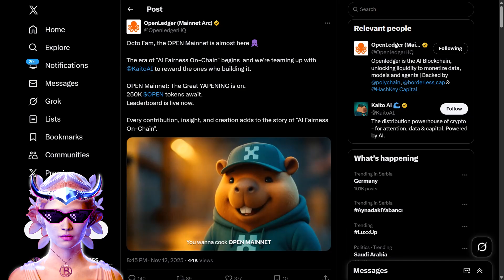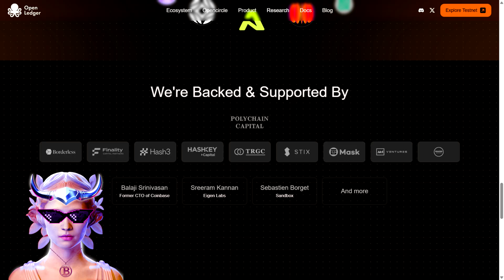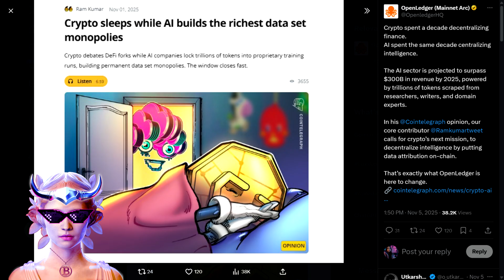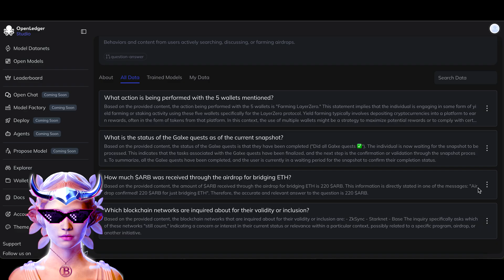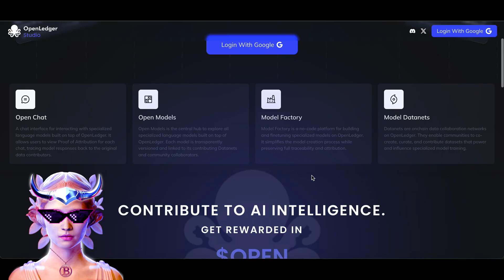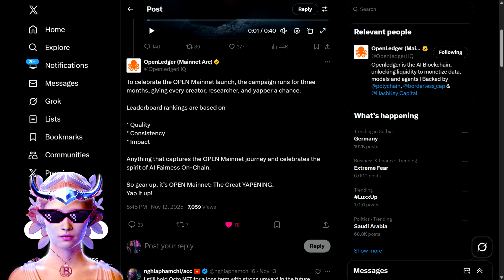OpenLedger ($OPEN): Mainnet Launch Ushers in the AI Blockchain Era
OpenLedger provides decentralized tools for training and optimizing AI models using data from Datanets or user-owned sources. It introduces advanced techniques that allow multiple models to run efficiently on a single GPU, greatly improving performance and reducing computational costs.

00:00 Introduction
00:42 What OpenLedger Is
02:00 Token Launch
03:00 Platform Demonstration
04:18 Benefits of Early Participation
04:42 Token Exchange Listings
05:24 Price Analysis
05:54 Closing Remarks

●▬▬▬▬▬▬▬▬ Useful Links ▬▬▬▬▬▬▬▬●

We are not financial advisors! Always beware of crypto scams, rug pulls, and other risks.
Our content is meant to guide, entertain, and educate — not to give financial advice.
Always invest only what you can afford to lose and make sure to do your own research. Crypto is high-risk and requires proper understanding.

Some videos on this channel may be paid promotions, meaning the content creator was compensated to produce them.

Thanks for being part of Bull Run Angel! 🚀
If you found value, don't forget to:

✅ Always double-check the spelling!